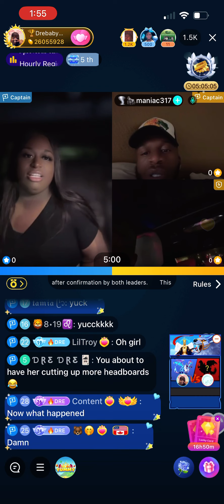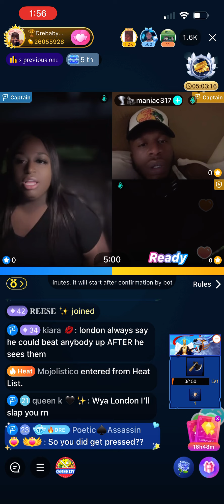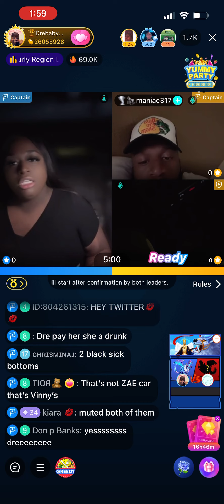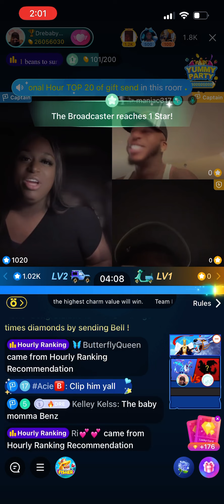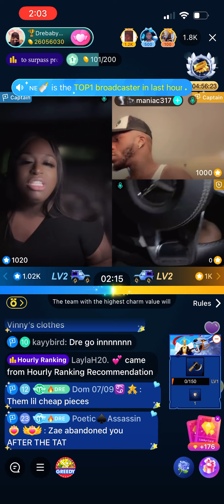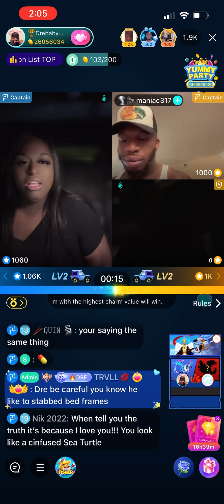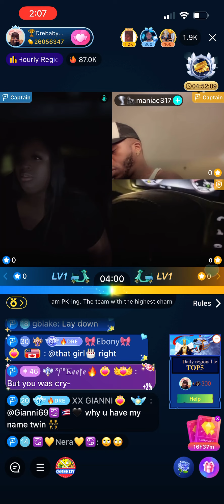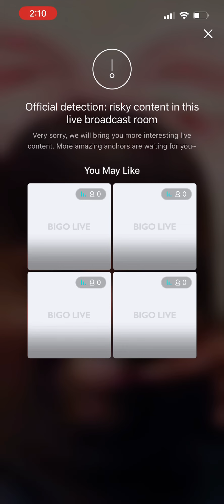DREBABY & MANAIC LINE WITH LONDON IT GETS MESSY